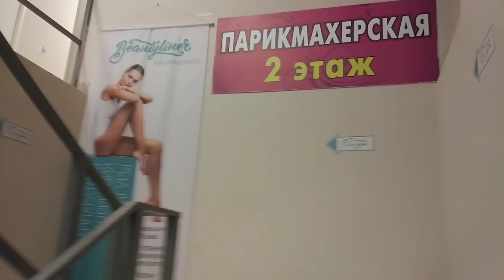МОЙ МИР /Крашу брови /Чем я укладываю волосы? /Новый маникюр 💅 /Уборка снега 🌨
Всем привет. Сегодня я крашу брови
Покажу чем я укладываю волосы
Новый маникюр
Уборка снега